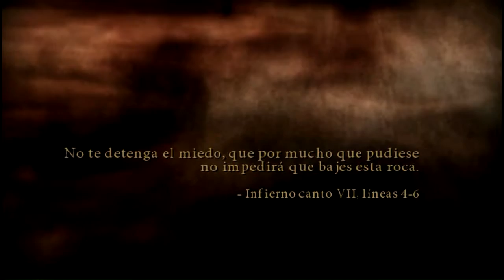Dante's Inferno - Parte 27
Eso

0 0 0 0

0 0 0 0

Nick inGame:
PSN/Steam: Secret_Jack-11